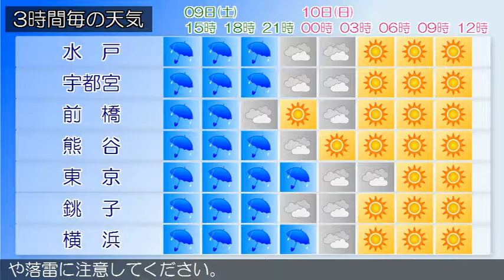2016/07/09 関東地方の天気予報 昼